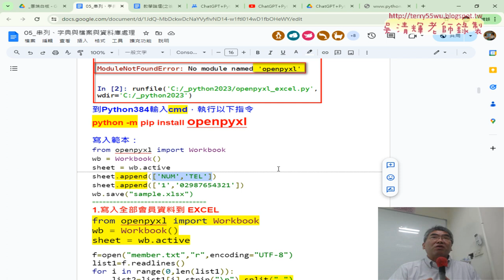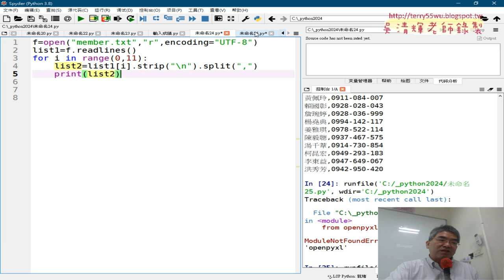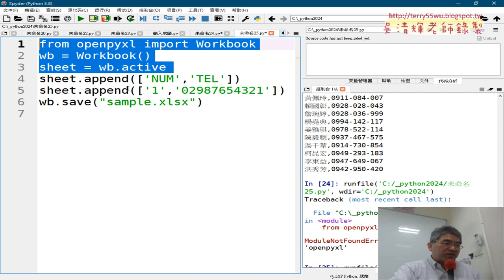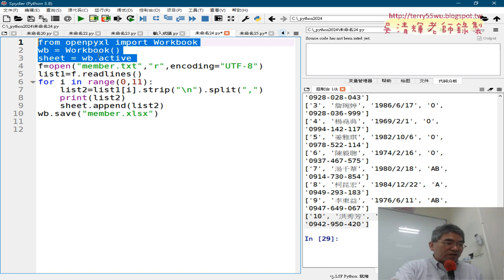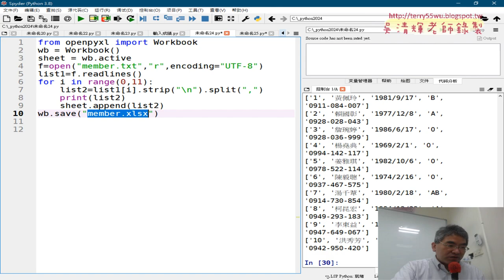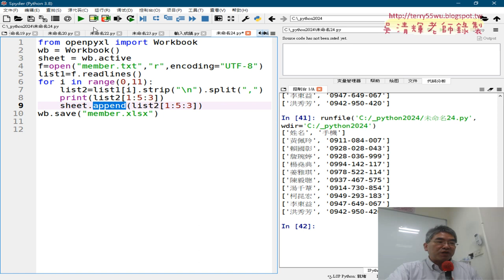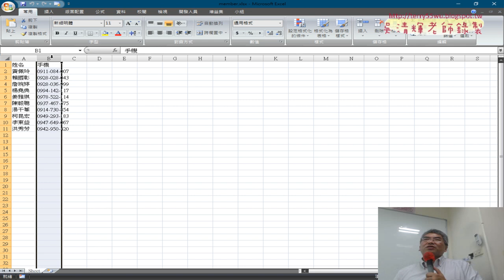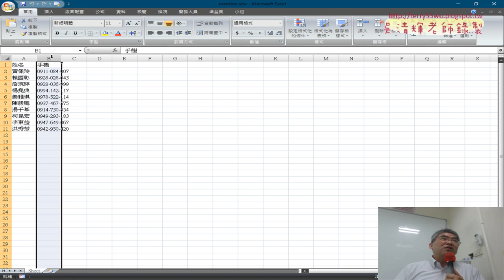07 會員資料寫入EXCEL檔案